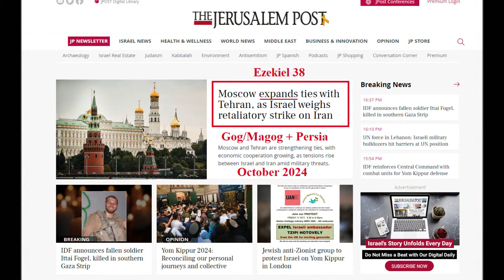Right Before Our Eyes! Yet most of the world doesn't even see it...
TURN ON TRANSCIPTS TO THIS VIDEO - scroll to the bottom of this dropdown you are now on - click on SHOW TRANSCRIPTS. eazy-peezy!

RADIO SHOWS
1620 AM and 92.3 FM  - 9-10 AM ET (Live stream at carlgallups.com)